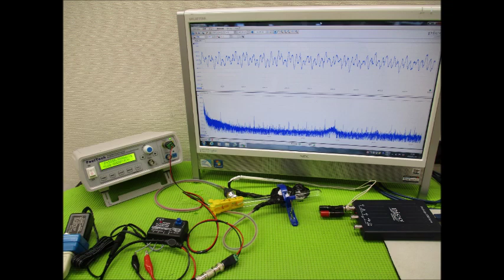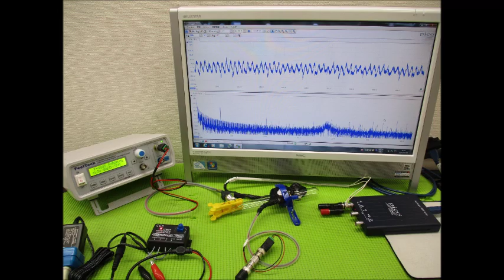超音波と表面弾性波